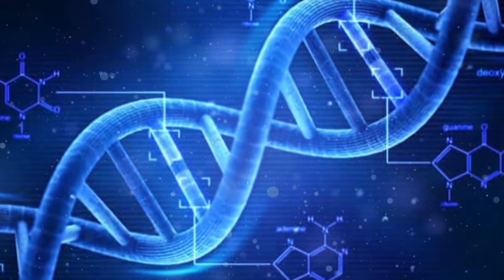Masca Extrarerestra A Raului